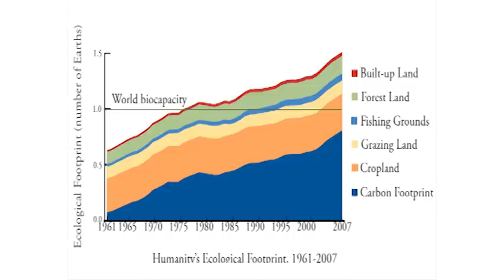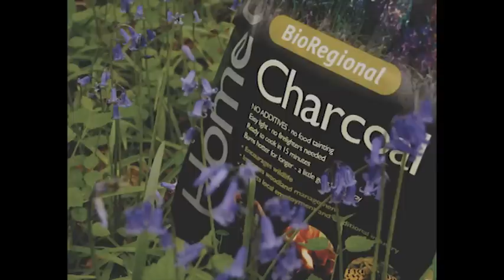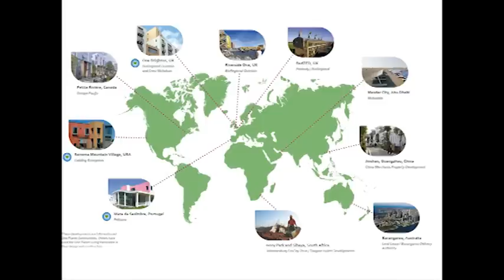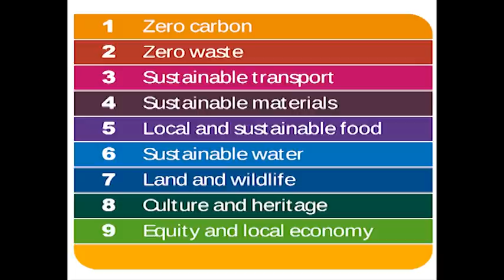TEDxOxbridge - Sue Riddlestone & Pooran Desai - One Planet Living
Co-founder, Bioregional UK. Sue has pioneered projects on sustainable paper production at BioRegional, establishing the Laundry, London's first kerbside paper recycling company and, as Managing Director of BioRegional MiniMills Ltd has led a team to develop new small-scale technology to produce paper pulp.

Co-founder, Bioregional UK. Pooran also heads up BioRegional's One Planet Communities programme, which is creating a network of earth's greenest neighbourhoods where it is easy, attractive and affordable for people to live a healthy, happy lifestyle within a fair share of our planet's resources.